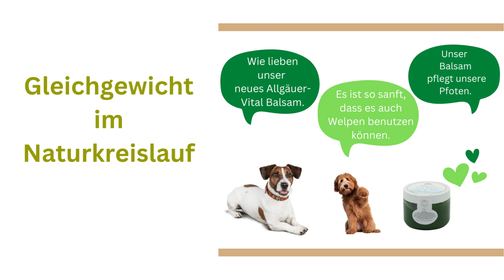Allgaeuer Vital Balsam von Reico Pfotenbalsam 🐾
Allgäuer Vital-Balsam von Reico
Für Menschen als auch für Hunde und Katzen als Pfotenbalsam geeignet.

Das Allgäuer Vital-Balsam ist ein wirklicher Alleskönner. Er pflegt und schützt nicht nur Menschen und Tiere, sondern unterstützt auch noch die körpereigenen Regenerationsprozess. Gerade im Winter kommen diese Vorteile zum Einsatz.

Hier die Vorteile auf einen Blick:
Mensch & Tier:
• Pflegt und unterstützt den körpereigenen Regenerationsprozess
• unterstützt den Gelenk- und Bewegungsapparat bei oder nach starker Beanspruchung
• Schnell durchdringend und nicht fettend

Heimtiere (Hunde, Katzen, Meerschweinchen usw.):
• Hilft durchaus bei Liegeschwielen
• Hilft durchaus gegen rissige Ballen
• Ist Salzabweisend
• Ist bestens geeignet zur Pflege von Gesäuge und oder Euter